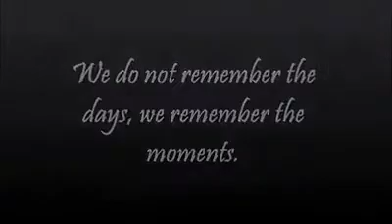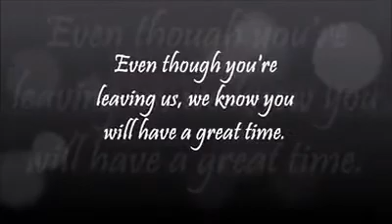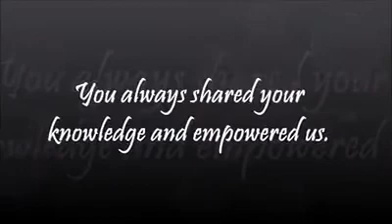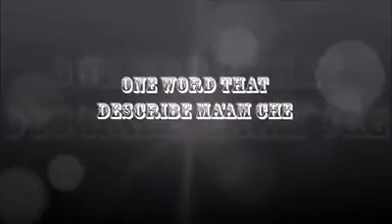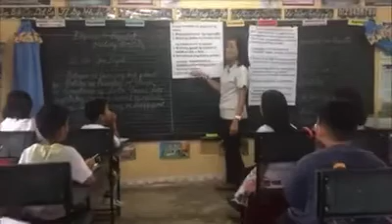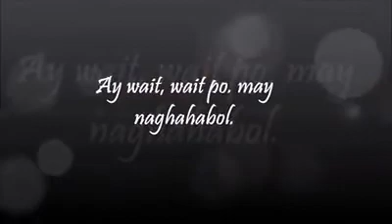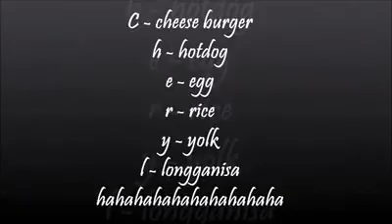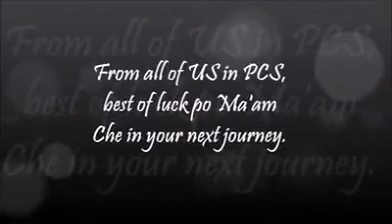Our Journey with our Principal Ma'am Cheryl Alto 😍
Team Pamplona Central School ❤️ Despidida Video Message 😊